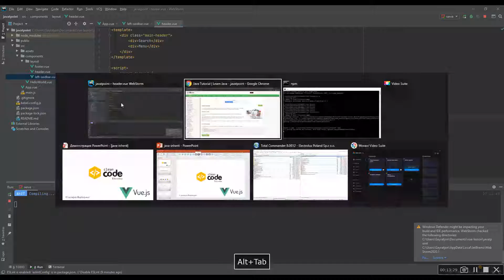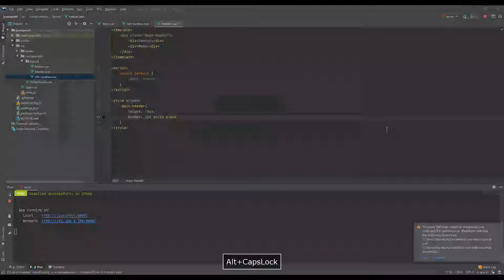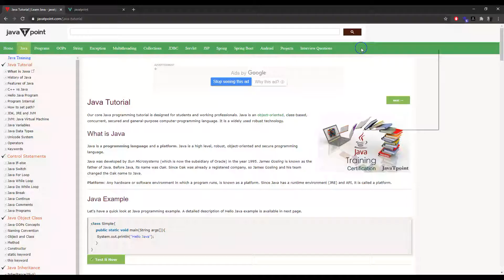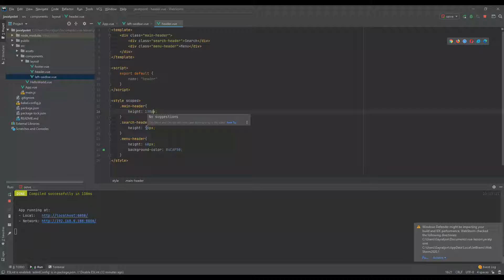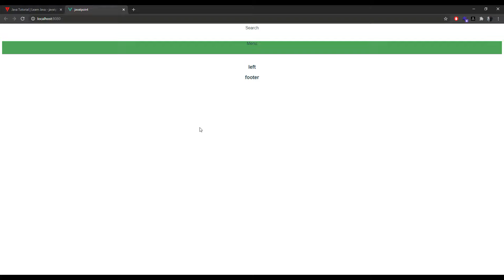17-vue-layout javatpint_cut_002